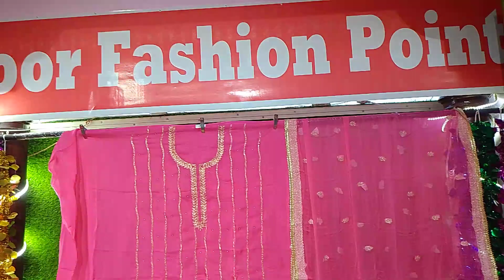🌹Tranding k Punjabi Suit 🌹☎️ Order no 9992523681🌹🌹